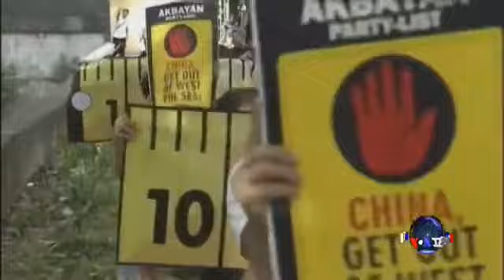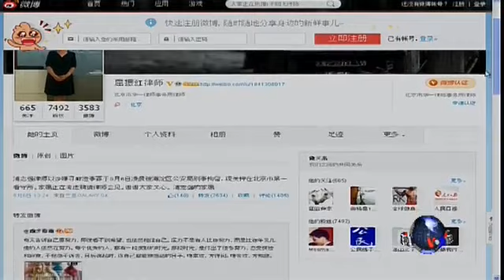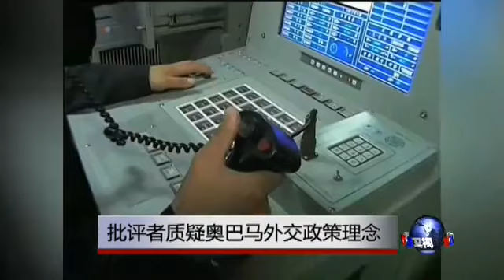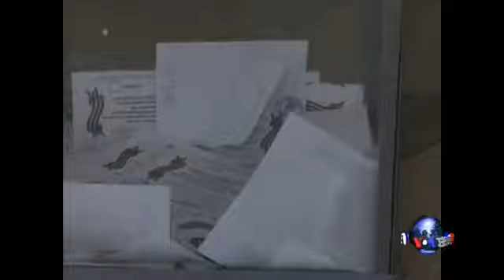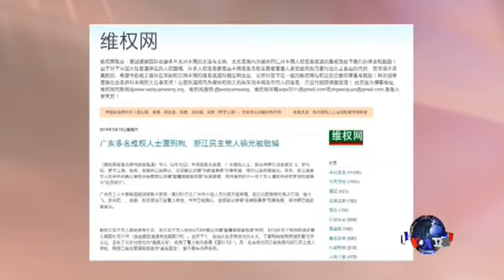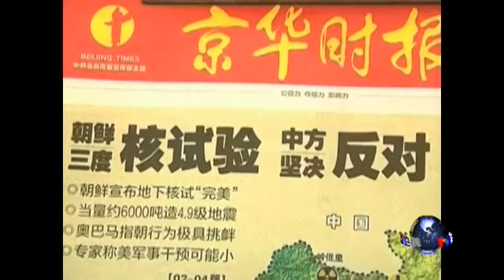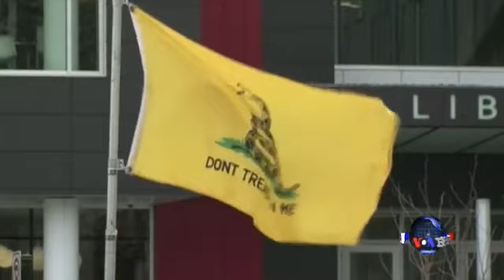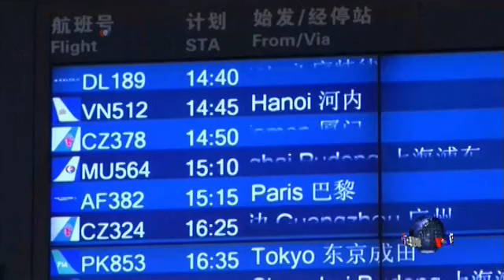VOA卫视(2014年5月16日 第一小时节目)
VOA卫视今天第一小时主要内容包括国际新闻、VOA连线、媒体观察和OMG美语。在六四周年前夕，中国当局再抓捕一名维权律师，这次是广州律师唐荆陵，广州公安在星期五以"寻衅滋事罪"将他刑事拘留，我们将有来自北京的最新消息和反应。节目最后，《OMG!美语》的白洁给大家教几句地道的流行美语。脸书: